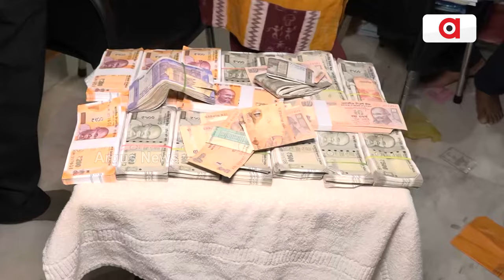ପିସି ମାଫିଆଙ୍କ ଉପରେ ମୋହନ ସରକାରଙ୍କ ହମଲା || Vigilance Raid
ପିସି ମାଫିଆଙ୍କ ଉପରେ ମୋହନ ସରକାରଙ୍କ ହମଲା । ଭିଜିଲାନ୍ସ ଜାଲରେ ଆଉ ଜଣେ କୁବେର ବାବୁ । ଆଠଗଡ଼ ବିଡ଼ିଓ ପ୍ରଦୀପ କୁମାର ସାହୁଙ୍କ ଘରେ ରେଡ୍ । ଫ୍ଲାଟରୁ ନଗଦ 6ଲକ୍ଷ ଟଙ୍କା, ସୁନା, ହୀରା ହାର ଓ କାନଫୁଲ ଜବତ । ବିଭିନ୍ନ ସ୍ଥାନରେ ରହିଛି 3ଟି ପ୍ଲଟ, ଦୁଇଟି ବିଲଡିଂ ଓ ଗୋଟିଏ ପ୍ଲାଟ ।